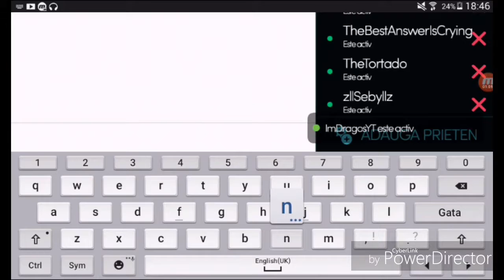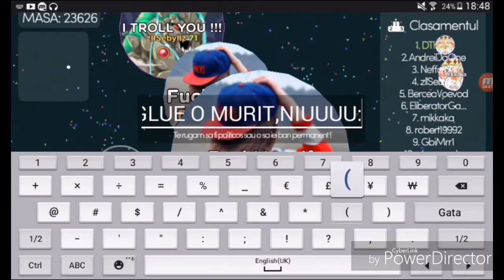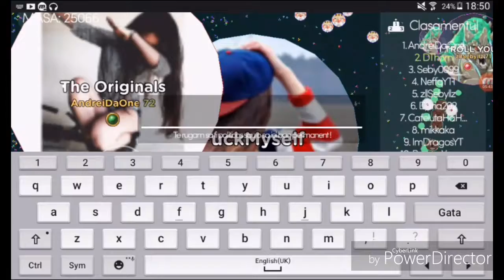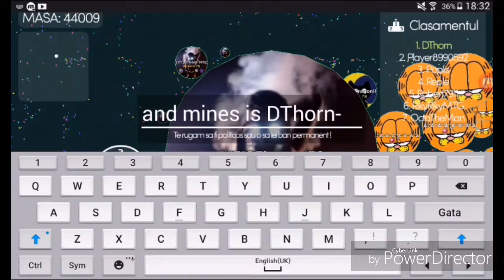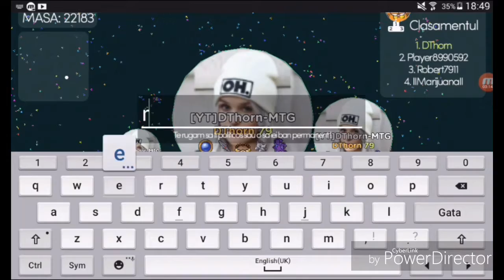Hey i am back with a new video.👅(Read desc)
Nick:llGZackll with L
Sorry for no long posting :3
Intro:by MooshGaming